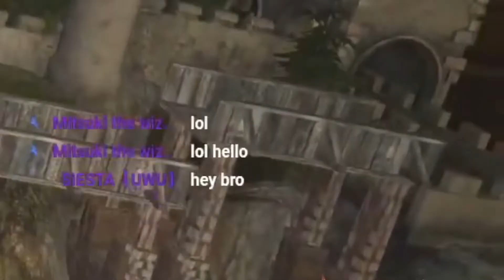BAKAAAAAAAAAAAAAAAAAA!!!!!!!!!!!!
Clips from the 1st episode or Resident Evil 8 Village stream! With a twist! The twist is that it's an actual video! usually, my clips are somewhat short however if this one has so many great moments that I can't help but turn this into a video mate! Not gonna lie having Emiyan there was definitely a lot of fun! I hope we could do this again in the future actually! But who knows! This might be the 1st and this might be the last! But hey! Who know!

🎭If you're new to the channel then I am honoured and welcome! My name is La Jester🤡. Please enjoy!

Emion

【Hashtags】
・GENERAL: # LaJester / # ラジェスター
・LIVE: # JesterLive
・SFW ART: # Jesterart / 18+ NSFW: # ClownxClown
・THUMBNAIL: # Jestergoon
・FAN NAME: # LaGoon
・MEMES: # Clownjuice

【Jester Rules】
- Respect everyone in the stream/chat including yourself. Any forms of discrimination and harassment will not be tolerated and will be immediately banned!!
- No spam, trolling, or self-promotion!
- No spoiling the games unless I ask for
- No unrelated topics or side conversation! Please just stay with the stream!
- Have fun!